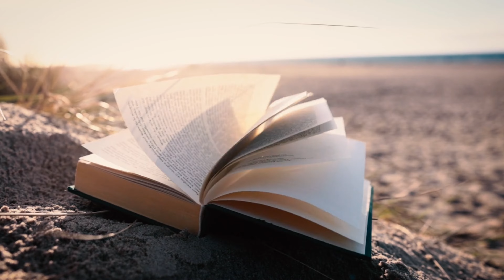Barnabé canção de Guilherme Kerr ( cover ) com letra .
Barnabé
Canção de Guilherme Kerr

Não fica bem a gente passar bem e outro carestia
Ainda mais quando se sabe o que fazer e não se faz
Como fruto do amor de Cristo, fruto do seu compromisso
Vendeu o homem o que tinha e repartiu
Era o seu nome: Barnabé, natural de Chipre
Também chamado de: José das Consolações
Homem bom e piedoso, cheio de fervor e fé
Homem de Deus
E quando Saulo converteu-se a Cristo lhe faltou amigos
Alguém que fosse companheiro, fonte de consolo e abrigo
Foi um homem procurá-lo, dando-lhe a mão
E quando a igreja se espalhou pra todo canto que havia
Providência, sim, por mão de Deus, chegou à Antioquia
Precisando de um pastor de almas, mesmo de um pastor de homens
Foram procurar àquele que qualificou .